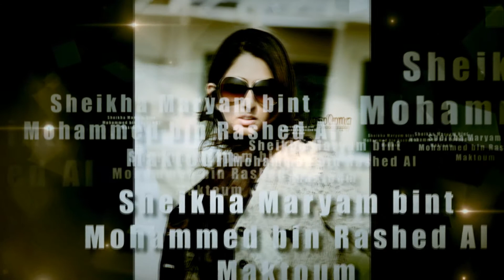Al Maktoum Trailer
قريبا فيديو يضم عائلة الشيخ محمد بن راشد ال مكتوم. حفظهم الله
By: Mohamed Gaber